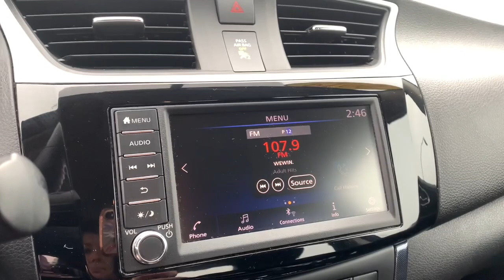2019 Nissan Sentra Avon, IN; Indianapolis, IN; Brownsburg, IN; Plainfield, IN; Zionsville, IN SP1004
Deep Blue Pearl Used 2019 Nissan Sentra SR available in 8867 E. US HWY 36, Avon, Indiana at Andy Mohr Avon Nissan. Servicing the Avon, Indianapolis, Brownsburg, Plainfield, Zionsville, IN area.

#{MAKE}
#{MODEL}
2019 Nissan Sentra SR - Stock#: SP1004

8867 E US Hwy 36

Accident Free CARFAX History Report* Carfax One Owner Like NEW! Bose Stereo Cruise Control Push Button Start USB/ AUX Input Sirius XM Radio Alloy Wheels Android Auto Apple CarPlay Backup Camera Bluetooth. Recent Arrival! Clean CARFAX.brbr2019 Nissan Sentra SR Deep Blue Pearlbrbr29/37 City/Highway MPG CARFAX One-Owner. Odometer is 907 miles below market average!brbrbrYou will get MOHR for your money at Andy Mohr Avon Nissan! Call us at or visit us You consent to receive autodialed pre-recorded and artificial voice telemarketing and sales calls text messages and/or emails from or on behalf of Andy Mohr at the phone number and/or email provided in this application including cell phone numbers. You understand that this consent is not a condition of purchase of a vehicle or any services from Andy Mohr.